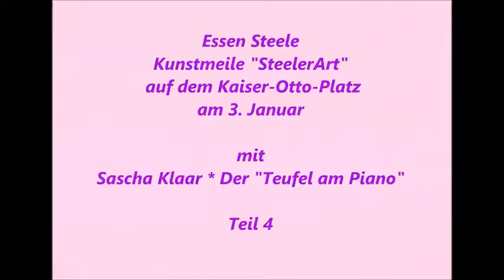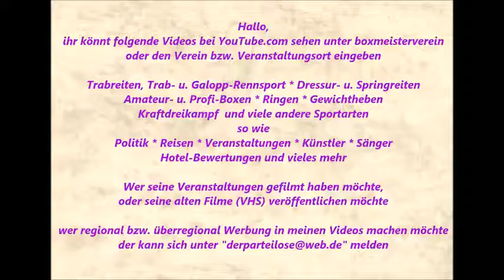1511 * Der Sportler * Sascha Klaar * Der Teufel am Piano * Steeler Weihnachtsmarkt * 4 * 04.01.2016